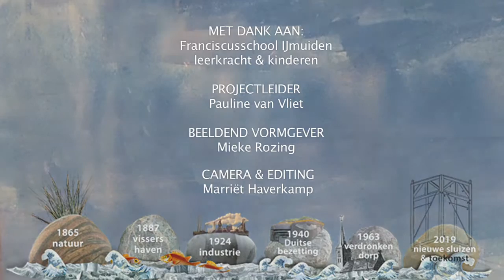Kinderen spelen mee in een echte film over het Noordzeekanaal!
Kinderen spelen mee in een echte film over het Noordzeekanaal! Er werd flink gefeest in IJmuiden voor de tweede wereld Oorlog..